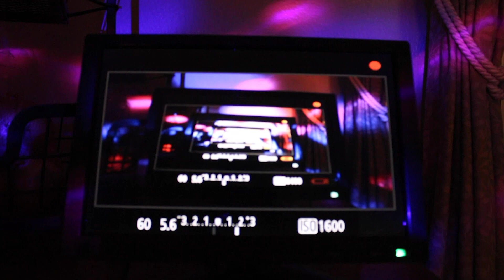Ariel Pink - Kitchen Witch | Camera Feedback